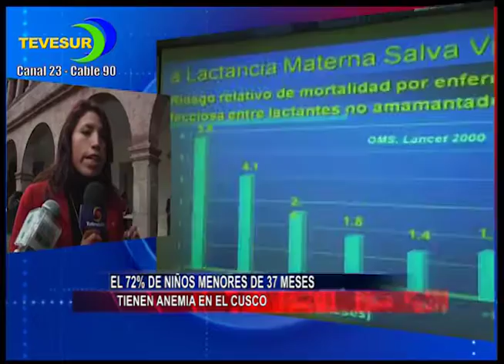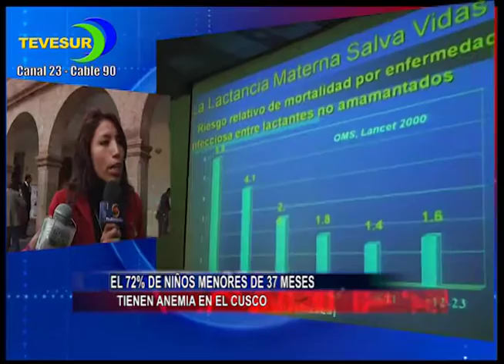18 agosto 2016 ROCIO SOTO TRELLES REPRESENTANTE DE LA MUNICIPALIDAD DEL CUSCO